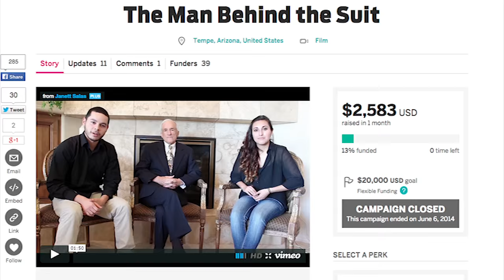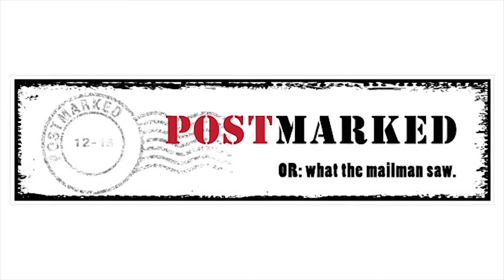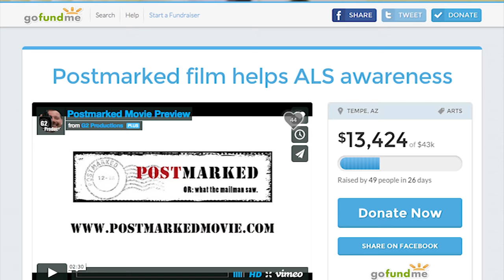Documentary and ASU Feature Film Update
Hey there! I wanted to make a video about my documentary, The Man Behind the Suit: a documentary on Robert DeProspero, as well as talk about the ASU film internship, Postmarked!

You can also see more of my shinanigans at:
Janettsalas.com/blog